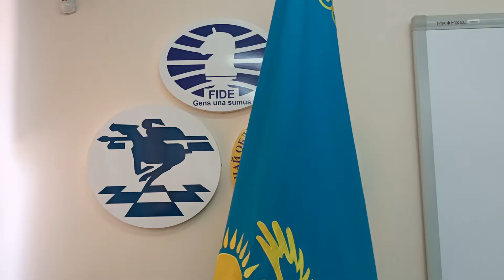Чемпионат РК по классическим шахматам среди юношей и девушек до 20 лет (IV - тур)